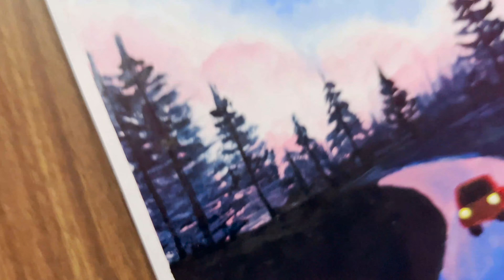Magical Color Art ❤️🥰 100k views target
Similar queries -
glass painting, glass painting ideas,flower painting, painting colour drawing, rose painting, painting flowers,magical drawing